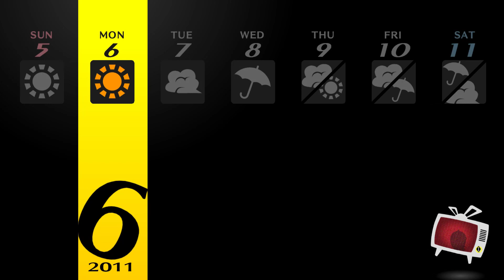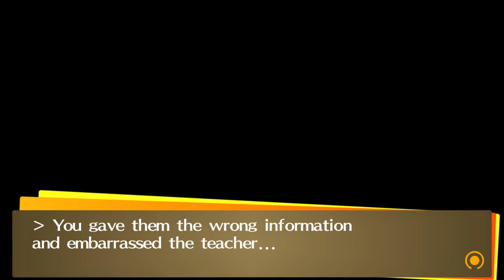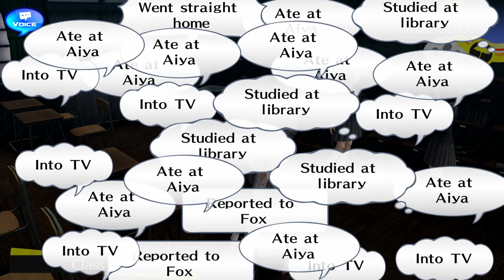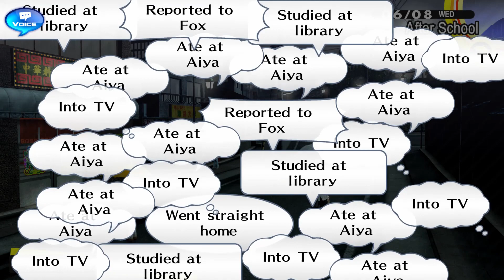Persona 4 Golden PC Part 27 - Scooter not Motorcycle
Greetings mortals and viewers alike, today we return to Inaba so that we can get our licenses so that we can get the hell outta Inaba... wait a second

New Challenger By HeatleyBros
Free Music For Your Youtube Videos